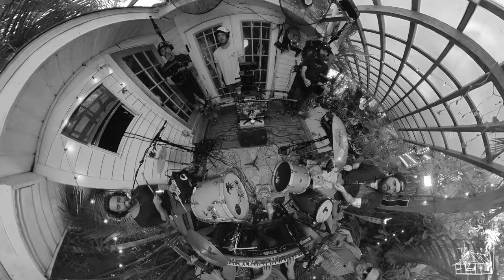Will Evans & Barefoot Truth - Roll if ya Fall (Live Music) | Sugarshack Sessions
Will Evans & Barefoot Truth from Mystic,CT performing their original song “Roll if ya Fall” live at the Sugarshack in Bonita Springs, FL. Episode 810

Find the band: @barefootTRUTH

Special Thanks: @reggae2retire

The Sugarshack Music Channel was born in a backyard in Bonita Springs, Florida. We authentically connect people with artists through audible, visual, and real-life experiences. We keep it real, we keep it raw, and always 100% live. New videos 7 days a week!  To learn more about the Sugarshack Music Channel and shop the online store,

Director/Editor: Eddie Kopp
Director of Photography/Colorist: Justin Kaczmarek
Audio: Alex Casement & Barrett Zablo of Sugarshack Recording Studio
Camera Ops: Eddie Kopp / Justin Kaczmarek / Arian Antonucci / Spencer Paterson / David Alpert
Photographer: Garren Rimondi